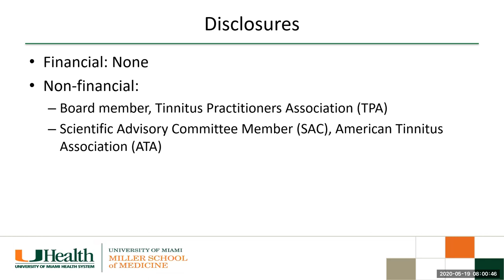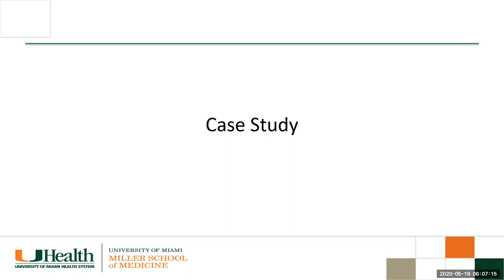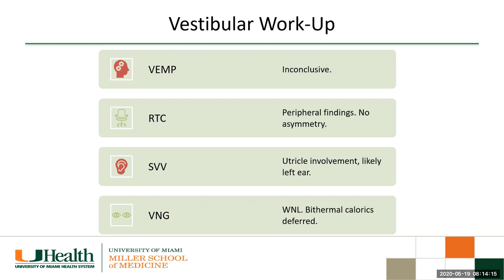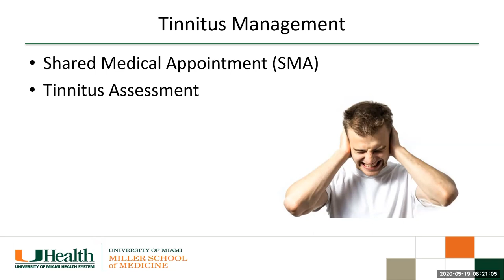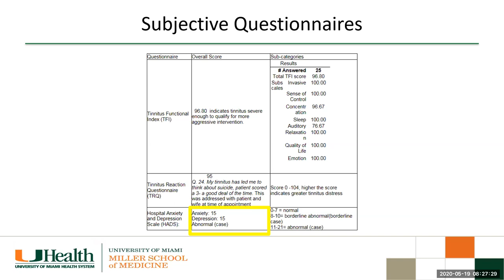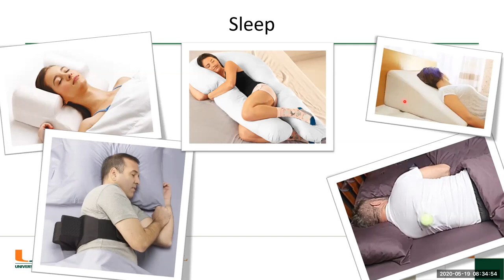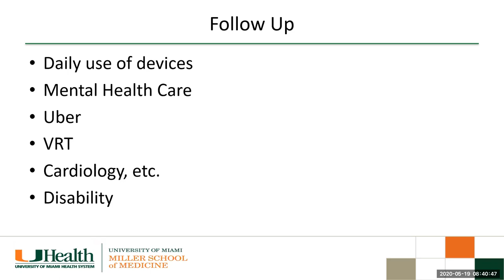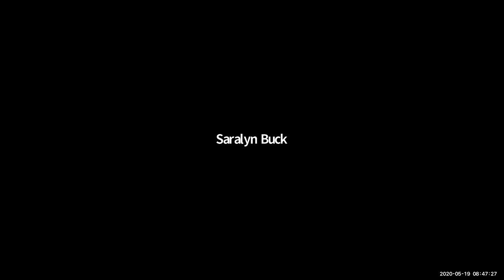Collaborative Care of the Complex Tinnitus Patient - Dr. Tricia Scaglione